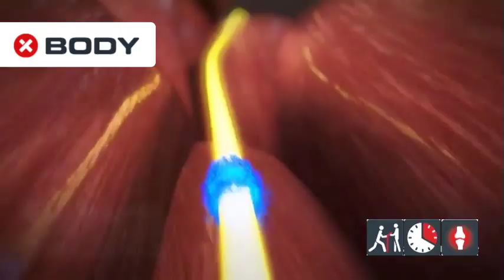XBODY New Zealand - EMS-Training physiology explained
XBody New Zealand was established in 2015. It is a 100% New Zealand owned company that is the sole distributer in New Zealand for XBody Hungary LLC manufactured EMS Training devices.

The EMS device meets the requirements and is a certified technology according to European Standards. It is based on a cutting edge full body electromuscle stimulation training system.

The advanced technology allows using the device for various therapeutic purposes therefore XBody sport equipment is now being placed in the fitness, beauty and medical care industries as well.

XBody Hungary LLC has also developed a franchise form called XBody World and a unified, stylish studio design called XBody Studios on which XBody New Zealand will consult and advise. Both of these know-hows provide an integrated and advanced vision of fitness-beauty business policy and services that is to be implemented in our interconnected world on global scale via a special Online System Support.

Our XBody Team is ready to supply all round services tailored to your needs including training courses, consultancy, help desk, research and development.